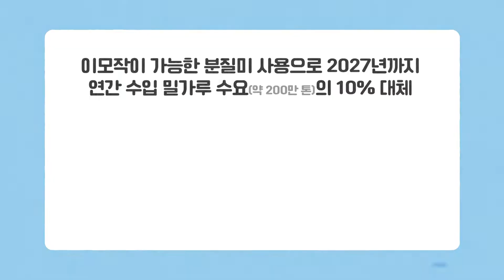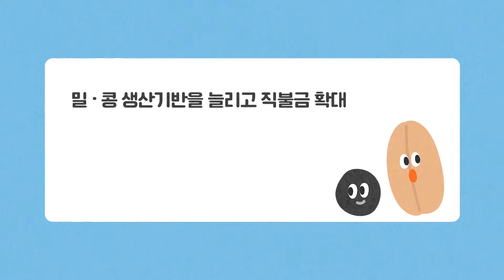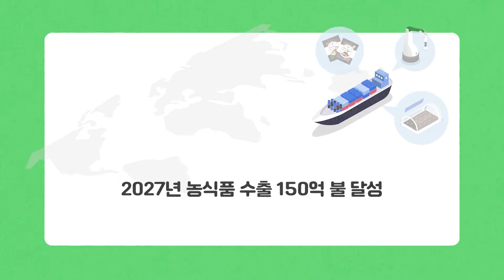농림축산식품품부 업무보고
농림축산식품부가 국민께 드리는 5가지 약속을 함께 살펴봅니다.

1. 하반기 농식품 물가 안정
2. 굳건한 식량 주권 확보
3. 농업의 미래 성장산업화
4. 쾌적하고 매력적인 농촌
5. 반려동물 생명 보장과 동물보호 문화 확산